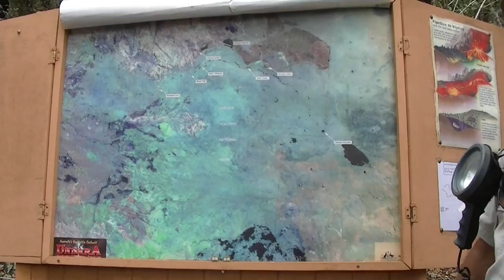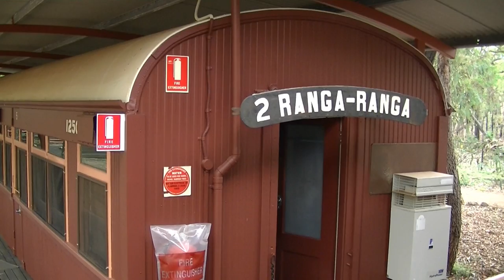BushTucker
Australia november 2010. The Undara Experience. Queensland